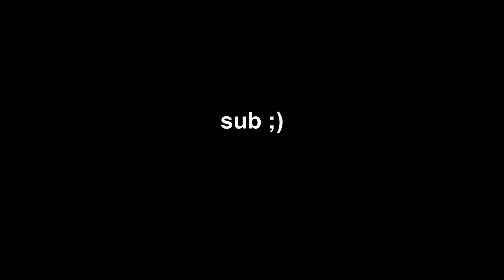[YBA] ALL OF THE NEW SKINS AND CODE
NEW UPDATE OMG LETS GO